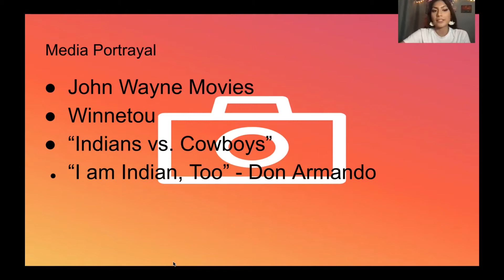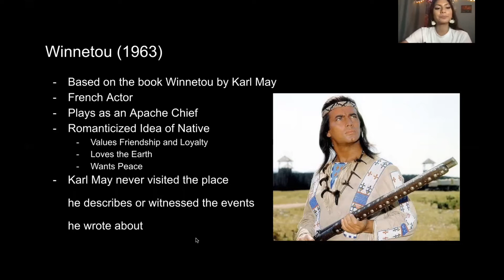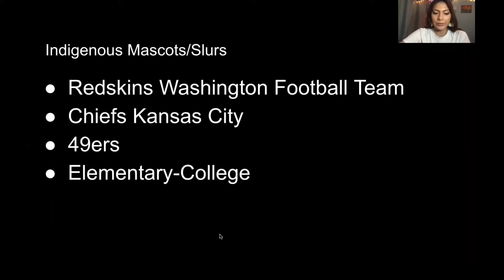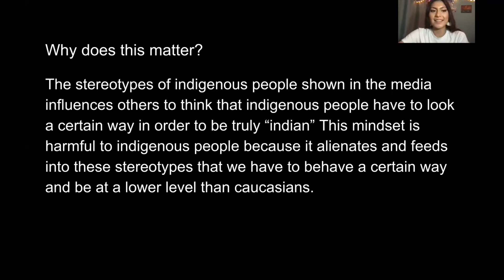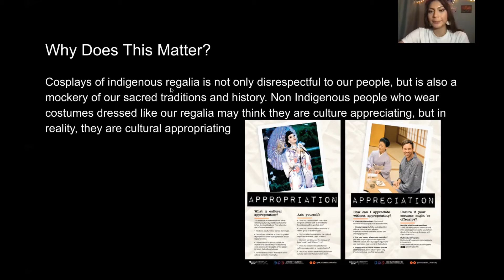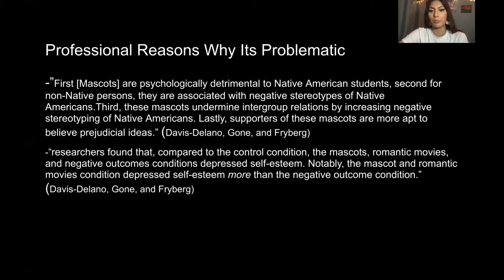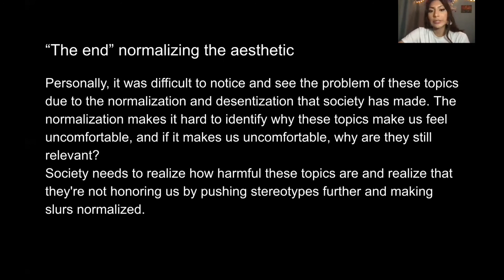The Problematic Portrayal of indigenous People - Tucson Native Youth Council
Azul Navarrete-Valera presents: The issue of depicting Indigenous people is a controversial one with many in the public believing such depictions to be harmless. However, the majority does not know keeping such depictions can injure perceptions of one's Identity, culture, and how Native's issues are seen to the public.

Tucson Native Youth Council

2021 Midyear UNITY Virtual Conference: Speed Workshop